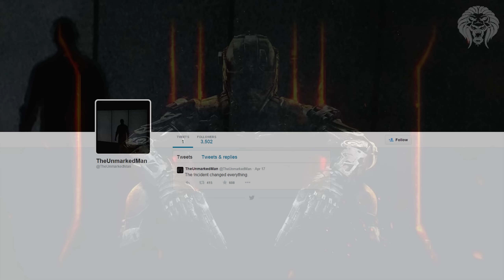Black Ops 3: HUDSON RETURNS? Unmarked Man Character Revealed! New Teaser Profile (Call of Duty BO3)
Black Ops 3 New "Unmarked Man" Teaser - Hudson Returns?
► Black Ops 3 Hidden Message Teaser!

Keep Up to Date With Black Ops 3 News & Videos!

In this video we will be talking about a new mysterious character shown off in a twitter profile related to black oops 3 which appears to be jason hudson from black ops 1 and black ops 2 single players who could have a major part to play in the new black ops 3 games.